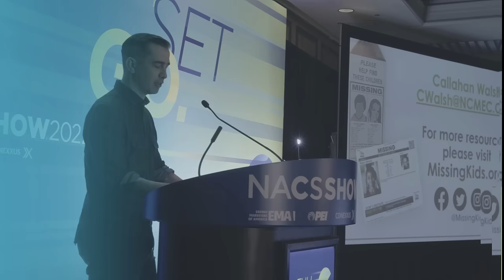Unveiling the 2023 NACS Show: The Ultimate Convenience Store Revolution!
Dive into the world of convenience store innovation with the 2023 NACS Show! Discover the latest trends, network with industry professionals, and explore breakthrough technologies tailored for the convenience and fuel retailing niche. Whether you're a retailer, supplier, or just curious, the NACS Show promises a transformative experience.